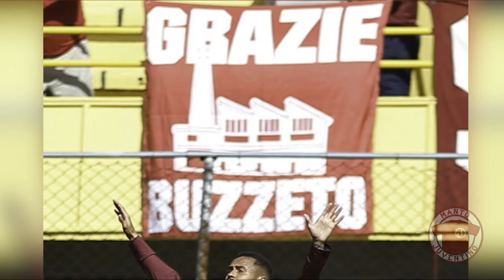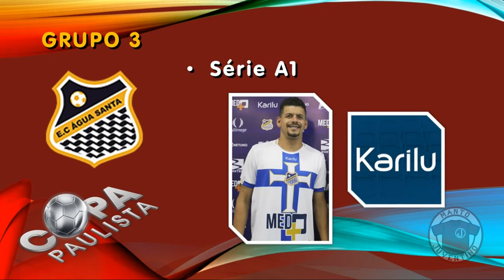As camisas e os clubes da Copa Paulista 2022 | Manto Juventino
Neste vídeo conhecemos todos os participantes da Copa Paulista deste ano e suas respectivas camisas. Assim, descobrimos que time tem uma marca diferente!

Fotos: Alê Vianna / Juventus